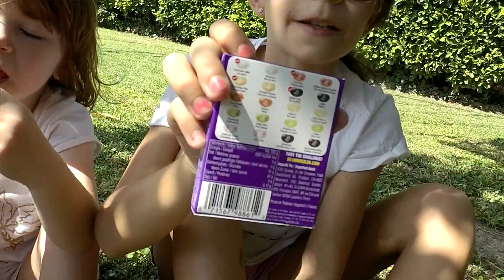TRIO-LO, Cap ou pas cap portique, Jelly Belly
Lee-Lou VS Léo-Paul, un cap ou pas cap sur le portique de la balançoire, en gage un Jelly Belly avec des goûts très très particuliers.